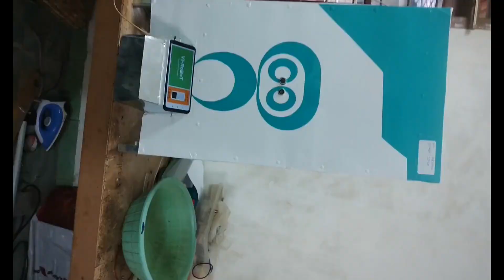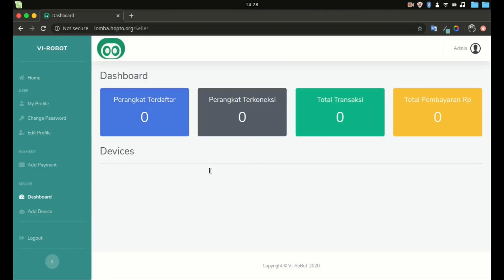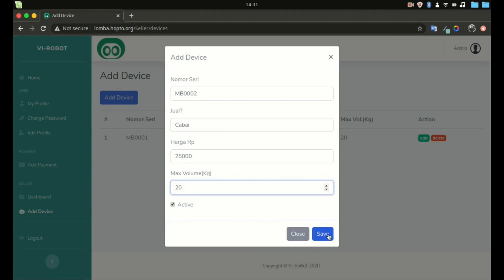Kompetisi IoT Makers Creation 2020 - Vi-RoBoT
Program IoT Makers Creation kembali dilanjutkan mengambil tema “IoT for Resilience in The Face of Pandemics” dengan tujuan lebih spesifik, yaitu mencari solusi IoT yang bisa diaplikasikan untuk membantu meningkatkan ketahanan masyarakat dan dunia usaha dalam menghadapi pandemi.

Tentu saja, semangat IoT for Resilience in The Face of Pandemics tidak akan bisa berjalan maksimal tanpa didukung oleh komunitas IoT di Indonesia.

Kegiatan ini diharapkan bisa mengumpulkan berbagai solusi IoT yang dapat membantu masyakat dan dunia usaha mulai mengurangi penyebaran, memberikan kemudahan, rasa aman dalam beraktivitas, mendorong proses bisnis agar dapat terjaga, menjaga keberlangsungan perusahaan dan bermanfaat bagi masyarakat, pemerintah, serta dunia bisnis.